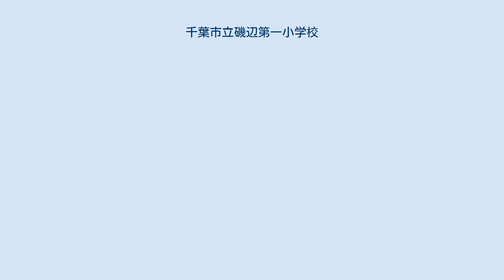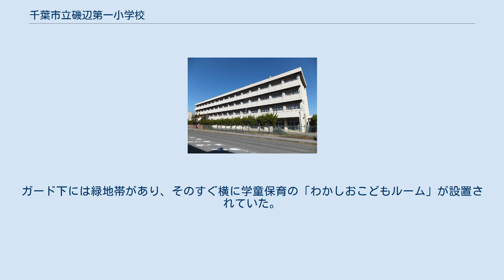千葉市立磯辺第一小学校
千葉県の公立小学校_(廃止)
千葉市立磯辺第一小学校（ちばしりつ いそべだいいちしょうがっこう）は、千葉県千葉市美浜区磯辺にあった公立小学校。
 磯辺第一小学校は、海浜ニュータウンの磯辺にあった公立小学校で、1979年に開校。
全盛期には2000人近く(同校校長室年表参考)の児童が在籍していたが、2006年頃は300人余りであった。
 児童数の増加により仮設校舎を使用していた時期もあった。
仮設校舎跡地は観察池や藤棚などが設けられていた。
2002年ごろから校庭の土を入れ替える工事を行い、一時グラウンドが使用できなかった。
 校内には、この地域の埋め立て前に使用されていた道具や写真などの資料が多数展示されている教室があった。
管理棟職員室前の壁には同校と周辺地域の大きな年表が設置されていた。
 磯辺第一小学校は、1979年に千葉市で98番目の小学校として開校した。
開校時の校地面積19,861㎡、校舎面積6,271㎡であった。
2013年、磯辺第二小学校・磯辺第四小学校との統合により、35年の歴史に幕を下ろした。
 磯辺地区には千葉市立磯辺第一小学校から第四小学校までがあったが、児童数減少等により、2013年4月1日に、第一小学校と第二小学校、第四小学校の三校が統合し、千葉市立磯辺小学校となった。
千葉市立磯辺小学校の校舎は旧3校の中立の位置にあり、旧第一小学区に隣接している2012年度までの磯辺第四小学校の位置となる。
 学区は主に磯辺5丁目と4丁目で構成され、学区内には、団地やマンションが多くあり、南側には一戸建ての宅地街も含まれていた。
地域の玄関口である京葉線検見川浜駅が徒歩約10分のところにあり、同駅前の大型マンション「パークシティー」も学区であった。
学校北側には「花園グラウンド」と呼ばれる広い空き地が存在し、その北側にJR京葉線の高架が走っていた。
ガード下には緑地帯があり、そのすぐ横に学童保育の「わかしおこどもルーム」が設置されていた。
学校の道を挟んで西側に磯辺教職員住宅があった。